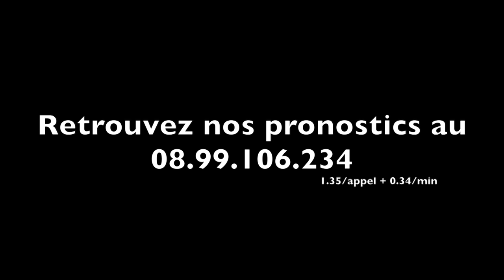ASANA TREMBLADAISE remporte le Prix Louis Tillaye (Gr.II) à Vincennes - A2TURF.COM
Préparée avec soin par son mentor Anthony DOLLION, ASANA TREMBLADAISE enlève le  semi-classique Prix Louis Tillaye ce lundi à Vincennes.
Elle devance la favorite AQUARELLE DE FAEL à la lutte. En plus net retrait, c'est ATWOOD GRIFF qui complète le podium.
Les 500 derniers mètres et les interviews des trois premiers.